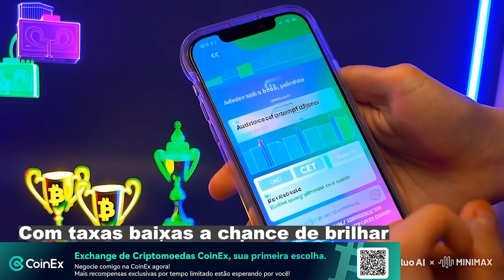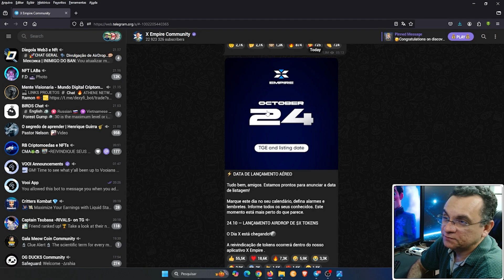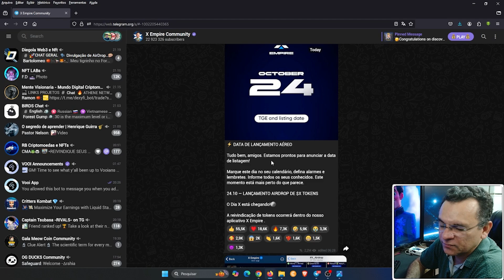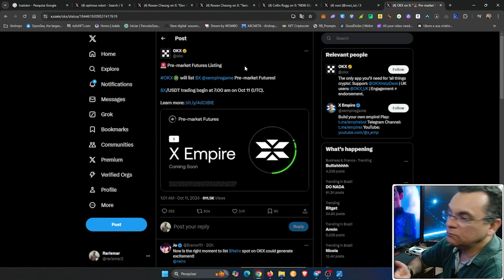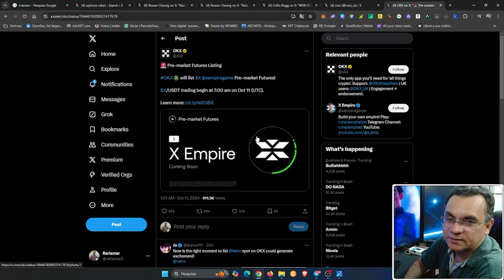FINALMENTE X-EMPIRE ANUNCIA DATA OFICIAL DA LISTAGEM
X-Empire anuncia data oficial de listagem do token. Será no final de outubro e já tem corretora que abriu pré-mercado para o token.

👉 AINDA NÃO CONHECE A COINEX?

▬▬▬▬  ஜ۩۞۩ஜ  ▬▬▬▬